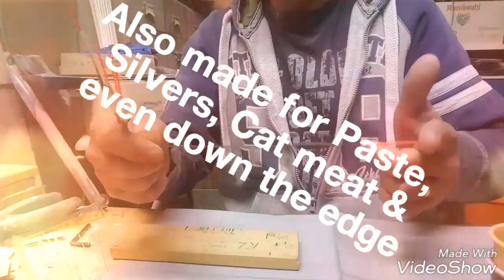RL SPECIALS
I designed and developed this profile originally for gudgeon fishing  (long and short) for the Oxford and West Midlands Cuts way back in the day. Been popular last few years beefed up for the puddles.